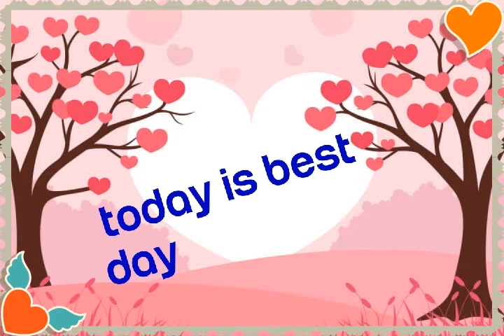SSC 1986-87 first batch, Boys High School, Venganoor , Thiruvananthapuram District, Kerala State